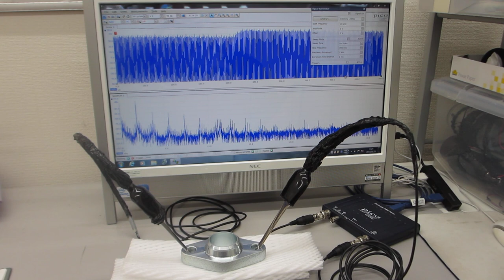超音波の発振制御に関する基礎実験（メガヘルツの超音波発振制御と表面弾性波）